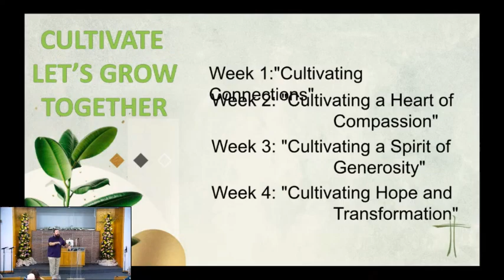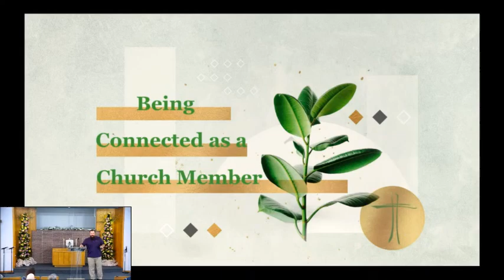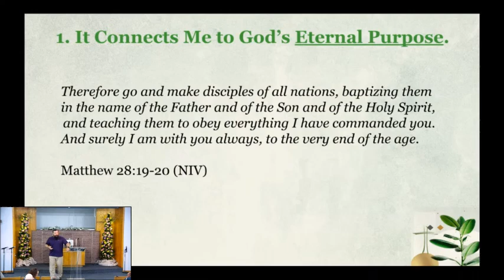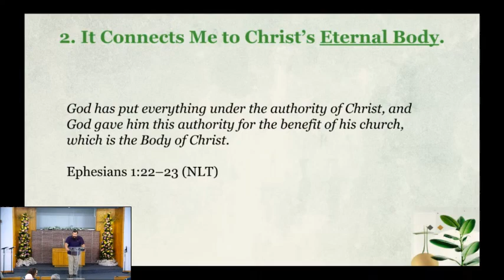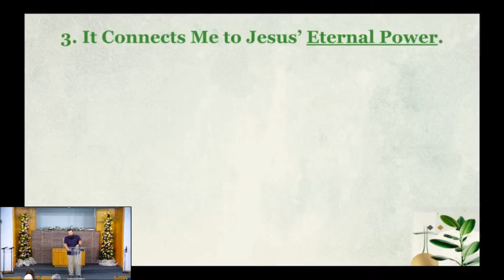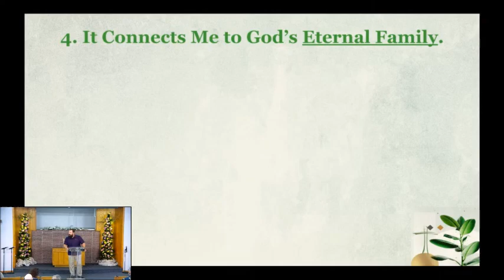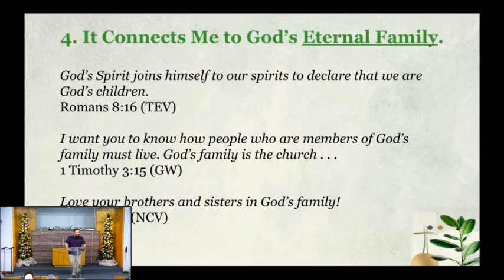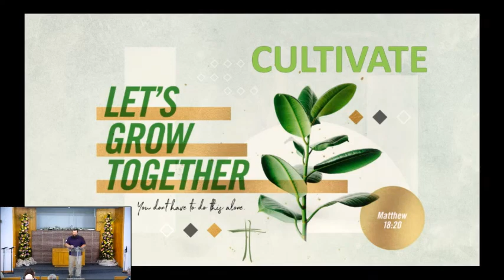Cultivate Week 1 Cultivate Connections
Sermon Title: Cultivate: Week 1 - "Cultivating Connections"

Description:
Welcome to Week 1 of our Cultivate Sermon Series! In today’s message, "Cultivating Connections," we explore the vital role of building strong relationships within the church and how these connections give us purpose, strength, and balance in life. Based on John 15:12-15, this sermon highlights how being connected to a church family means being part of God’s eternal purpose, Christ’s body, Jesus’ power, and the family of God. Join us as we discover the true meaning of community and how these relationships deepen our faith and transform our lives.